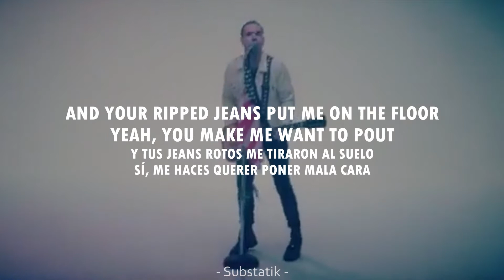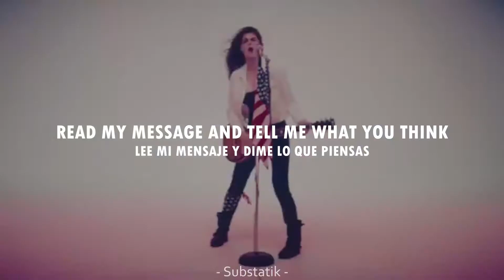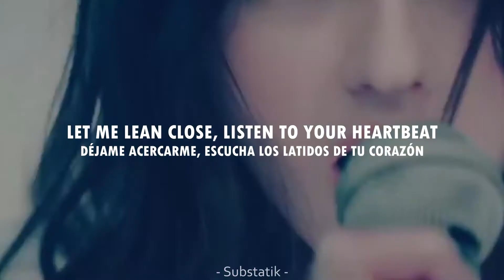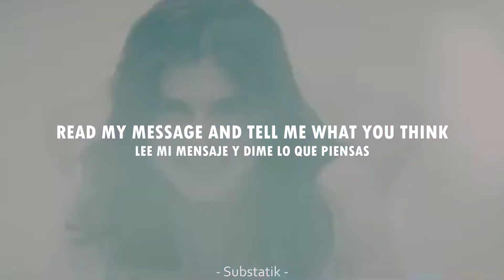White Reaper - Judy French (Lyrics Video) // Letra en español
"Judy French" is taken from White Reaper's 'The World's Best American Band', out now. this song stands out by sitting in a peculiar spot between Alternative Rock and Glam Metal.

Canción de la banda 'White Reaper' perteneciente a su segundo álbum de estudio 'The World's Best American Band'. Este tema destaca por ocupar un un sitio peculiar entre los sonidos del Rock alternativo y el Glam Metal.

Starring Alexandra Daddario
Brandon Dermer - Director
Executive Producer - Jamee Ranta
Producer - Jon Carlo Alvarez
Stephen Predisik - Production Manager
Seth Farley - First AD
John Frost - Director of Photography
Josh Jolcover - Editor
Ryan Mcneal - Colorist
Deangelo Harding - First AC
Marques Mallare - Second AC
Kyle Fallon - Gaffer
Mike Sullivan - Best Boy Electric
Grant Gilligan - Swing
Ely Gonzalez - Key Grip
Aaron Pong - Best Boy Grip
Justin McLain - Production Designer
Seth Mancoski - Leadman
Dominic D'astice - Swing
Daniel Selon - Wardrobe Stylist
Janelle Kinney - Wardrobe Assistant
Lili Kaytmaz - Makeup
Marisa Newacheck - Hair
Stefan Latham - PA
Sammi Scotto - PA
Jake Bonham - PA
Kevin Kinskey - PA